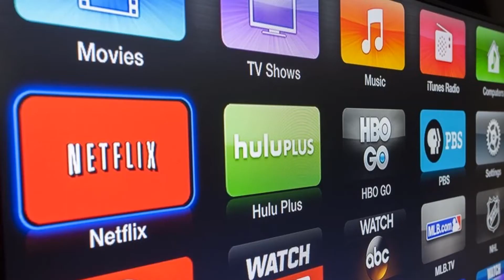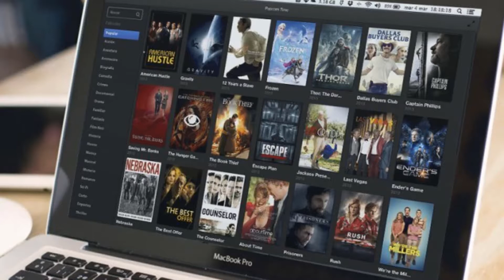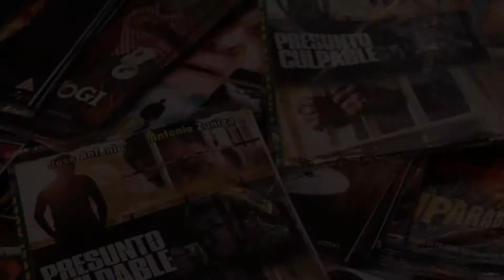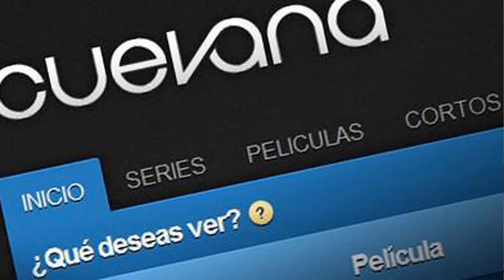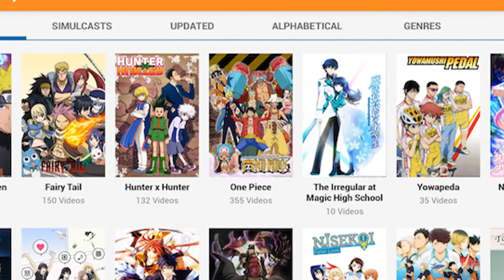DEBATE CINE VS STREAMING PARTE 1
Aquí un nuevo video en el canal en esta ocasión hablaremos sobre los servicios de streaming y sobre el futuro del cine.
Comenten queremos saber su opinión.